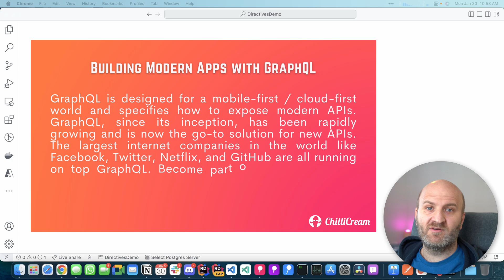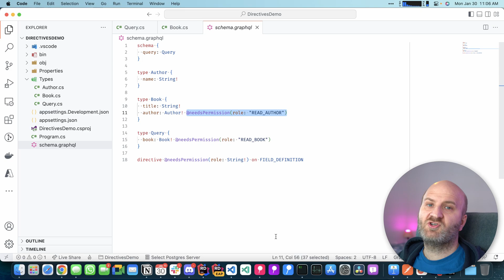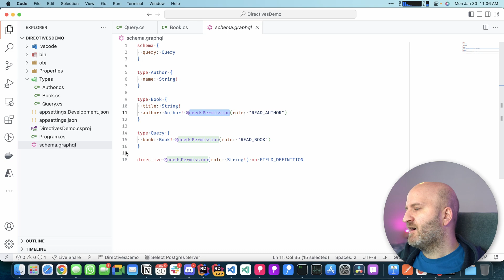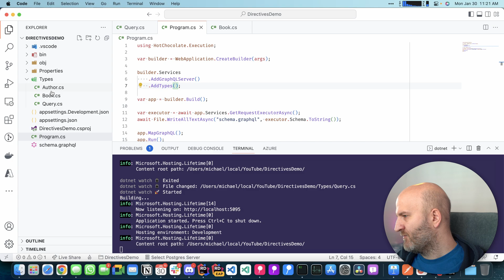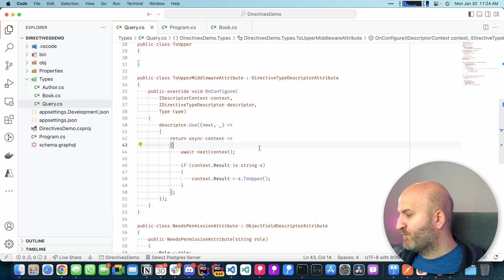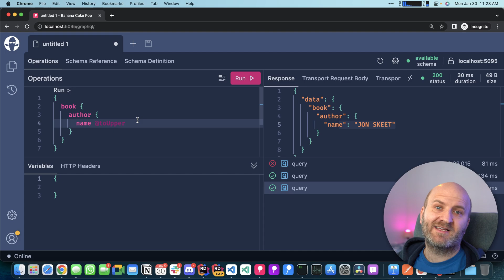Let's explore GraphQL directives with Hot Chocolate 13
Hi everyone,

In this episode, I will show you how GraphQL directives, after a lot of neglect over the years, have become slick to use with the Hot Chocolate 13. We have finally integrated directives into the annotation-based schema approach and reduced with this so much boilerplate that it is now a joy to use them.